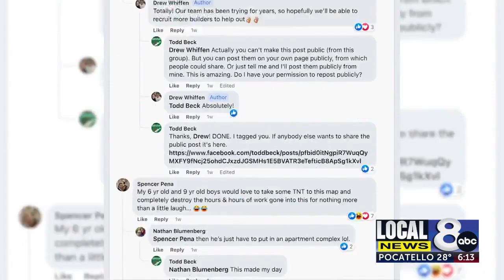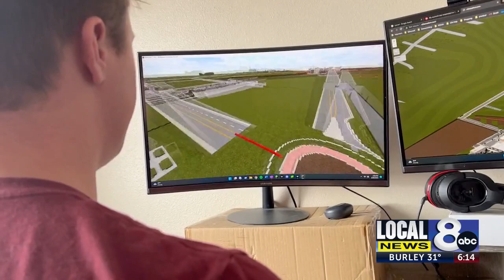Madison County turns virtual